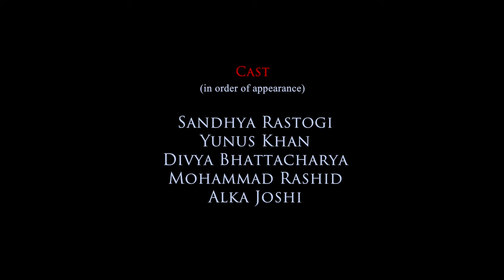REET : The Story of Humanity | Short Film | LFC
CAST: SANDHYA RASTOGI, YUNUS KHAN, DIVYA BHATTACHARYA, MOHAMMAD RASHID, ALKA JOSHI

MOVIE: REET
PRESENTS: LUCKNOW FILM CLUB
BANNER: LUCKNOW FILM CLUB
PRODUCER & DIRECTOR : TARIQ KHAN
STORY : TARIQ KHAN
SCREENPLAY : TIMSAL QAMAR
EDITOR & ASSOCIATE DIRECTOR : TIMSAL QAMAR
MUSIC THEME COMPOSER : DEVANJAN GUHA
SOUND RECORDIST : SARFARAZ KHAN
TEASER CUT : AMIR SHABBIR